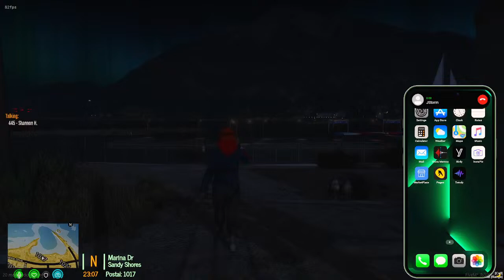OCRP CIV | Triathlon Time!